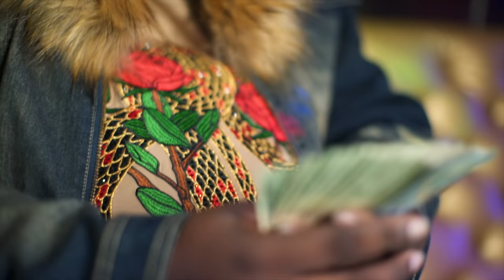Kevin Bell - Look At Me Now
This is the 1st single from Kevin Bell entitled "Look At Me Now" detailing a story about triumph from tragedy.